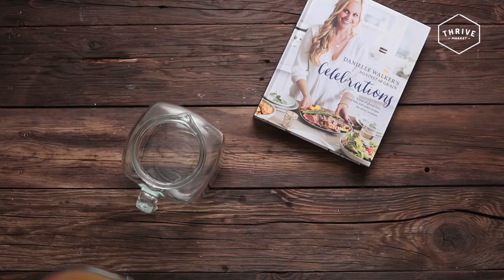Ginger Ale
Check out the video above to see how we made the most delicious gluten free ginger ale ever from Danielle Walker's 'Celebrations' cookbook!  for the full recipe.

Thrive Market is the first socially conscious online store offering the world's best-selling natural and organic products at wholesale prices. We carry over 2,500 of the highest quality food, supplements, home, personal care, and beauty products from over 400 of the best brands on the market, all delivered straight to your door at 25-50% off retail prices. Our mission is to make health living easy, affordable, and accessible for every American family.

FOLLOW US ▹